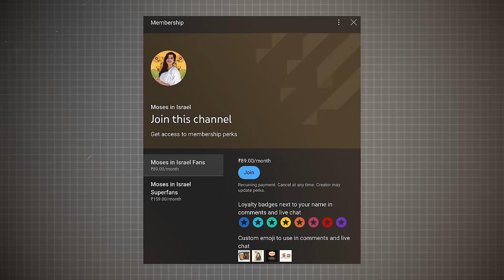Exclusive CHILL Interview with the Former ISRAELI AMBASSADOR to INDIA | India Israel Relations 🇮🇱🇮🇳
So happy to have met the one and only Naor Gilon, the former Israeli Ambassador to India. Naor is now back in Israel and I had the opportunity and sit down and have a chat with him about his experience in India. Usually you see interviews with diplomats in suits and formals but this one was the chillest of them all. Loved it! Naor has grown to be one of the favorites in the diplomacy world for the Indian community. He has worked extremely hard and his personality is very unique.

He has helped India Israel relations grow and flourish. Naor thank you for being so awesome. You rock! 🇮🇱🇮🇳